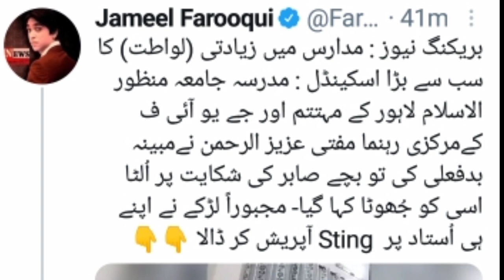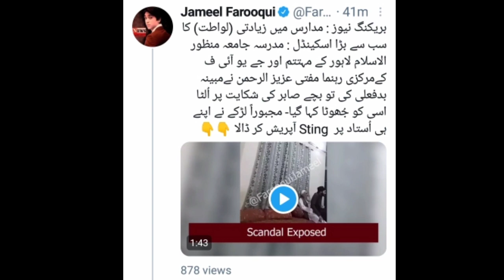Lahore madrassa video | Lahore madrassa manzoor ul Islam video | mufti aziz ur Rehman news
Our Facebook page link is

Note: This Channel is based on Latest News and Current affairs including politics and what is going on around us .

and all content provide by the channel is meant for Educational and News  purpose Only.